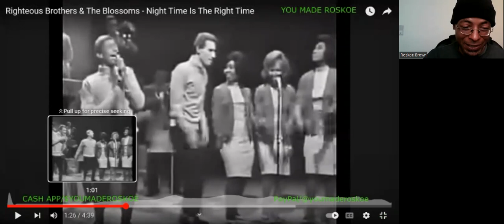BLUESDAY TUESDAY: Righteous Brothers & The Blossoms - Night Time Is The Right Time (Live) Reaction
On this BLUESDAY TUESDAY, I react to an INCREDIBLE live performance, featuring The Righteous Brothers & The Blossoms!